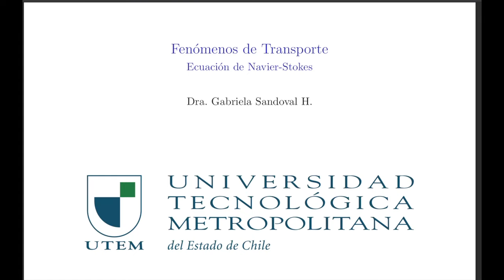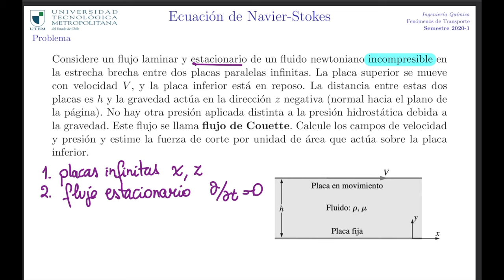Fenómenos de Transporte - NS Flujo de Couette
Flujo de Couette. Cálculo del campo de velocidad y de presión en un flujo de Couette

FUENTE: Mecánica de Fluidos, fundamentos y aplicaciones. Cengel y Cimbala; 4ta edición.